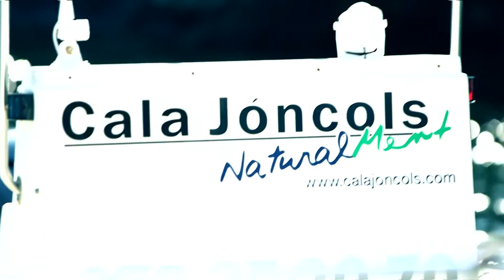Miguel Lozano, a cule deep down